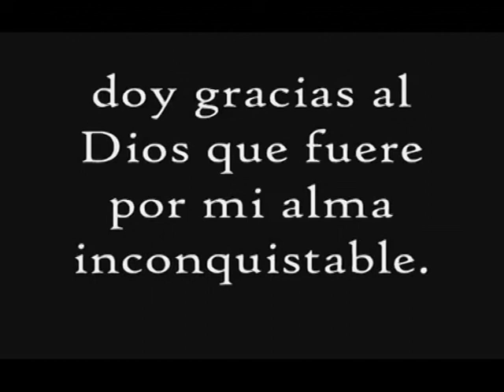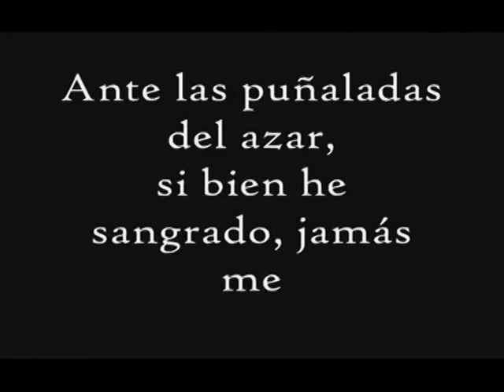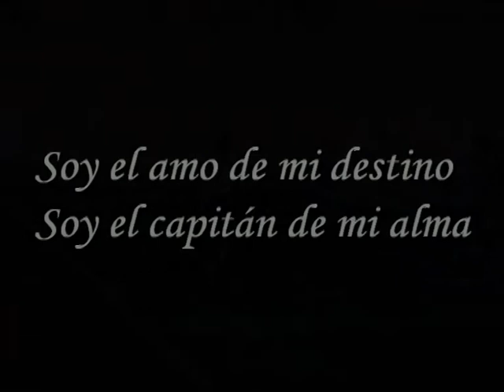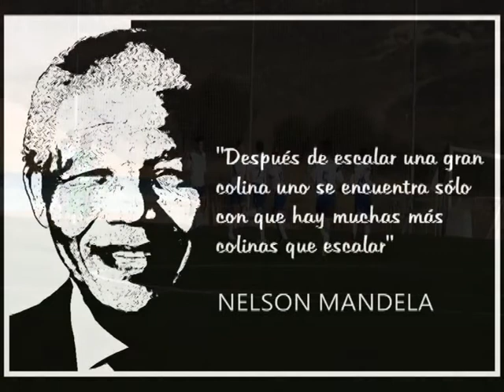Invictus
¡VAMOS ZARAGOZA!
Temporada 2013/14 - IV Parte
Resumen Primera Vuelta Liga División Honor Infantil